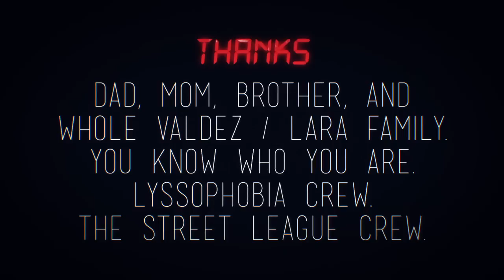Richie Valdez - Film Reel on RIDE Ep. 1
Film Reel is RIDE's way of showing off the talent behind the lens. We asked many of our favorite filmers, including Richie Valdez, for his reel and he did not disappoint. Richie's reel shows us that he's got an amazing eye not only for skating but other artistic avenues and puts it all together with an emotional edit. Richie started filming when he was 14 and has put together several skate videos including "Skate Movie," which included Riley Hawk, David Loy, Ryan Reyes and Clint Walker among others. He's now working for Street League and his next skate project "Lyssophobia". By the looks of the trailer, this thing will be amazing. Aspiring filmers should watch Richie and take notes.